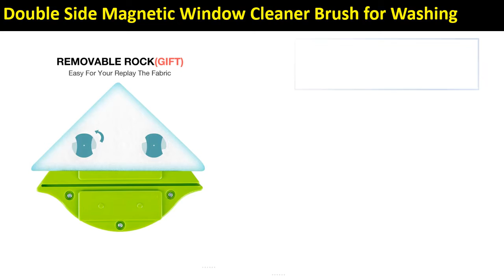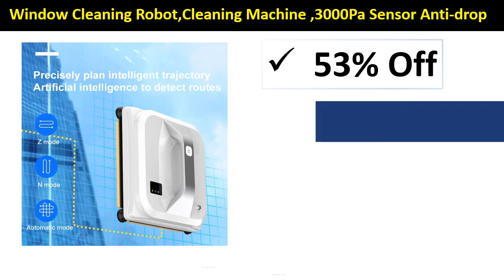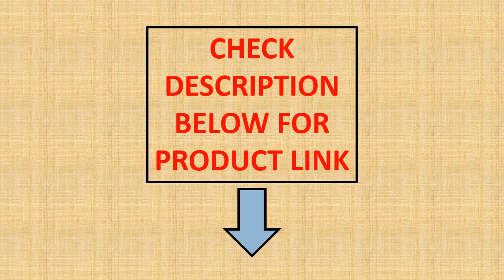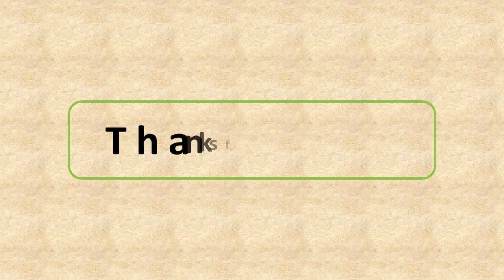Top 5 Best Window Cleaning Robot Review 2021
100 Best Window Cleaning Robot Collection From Aliexpress